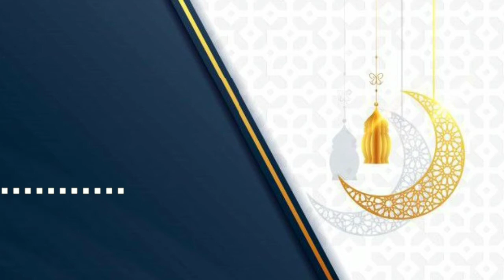sirf Qur'an nahi Ahle-Bait ka bhi gustakh Rizvi??? dekhiye kaise!!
Lanati waseem rizvi ne sirf Qur'an ki nahi Ahle-Bait ki bhi Gustakhi ki hai ??? dekhiye kaise!!  speech by Br.Imran
Na'ouzbillah As'taqh'firullah kya Ahle-Bait khamosh the jab Qur'an badla jaraha tha
na'ouzbillah
kafir hai waseem rizvi Allah ki shaan me gustakhi,Qur'an ki gustakhi, sahaba ki gustakhi yani indirect pyare Nabi Muhammad sallalahu'alaihi'wa'assallam ki gustakhi aur toh aur Ahle- bait ki gustakhi bhala itni gustakhi karne ke bawajud koi kaise iman wala ho sakta hai!??
molana jarjees
maulana jarjis ki takrir
maulana_jarjees ka bayan